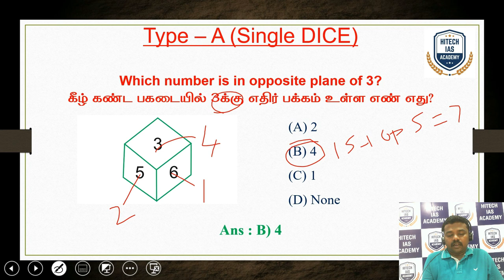TNPSC Shorts on Shortcut for Aptitude - DICE 1 By Mr. Bala Sir - Hitech IAS Academy.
Courses Offered
TNPSC, TNUSRB, TNTET, BANKING, SSC & RRB (RAILWAY)

Features:
• Regular & Weekend Classes.

Regards
Hitech IAS Academy